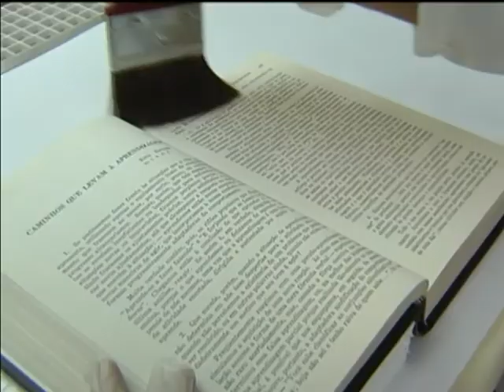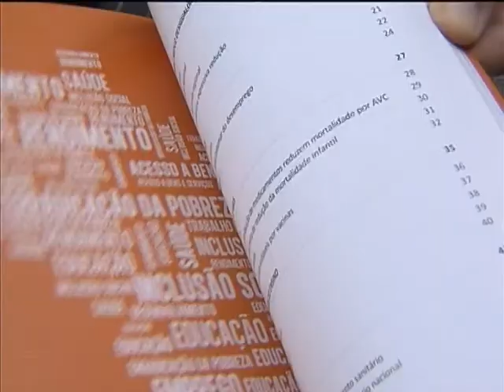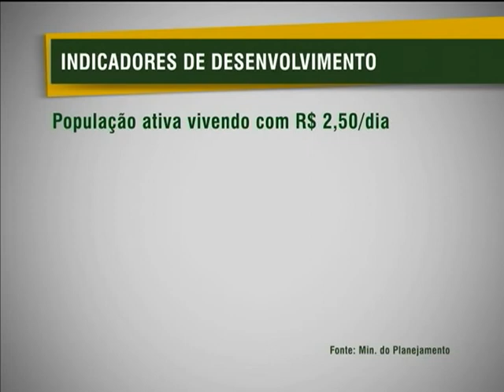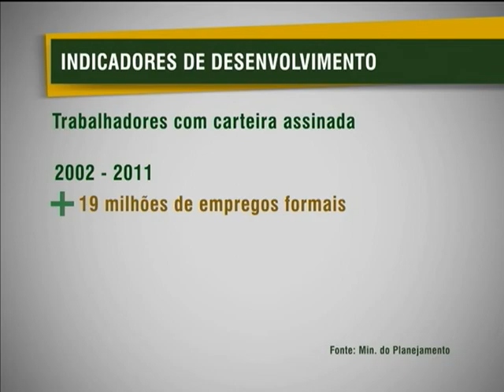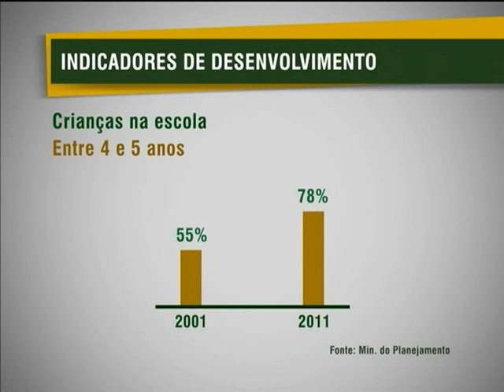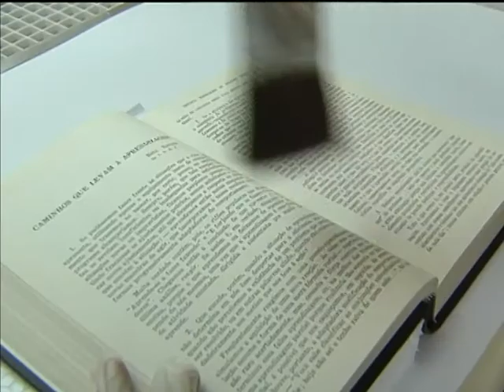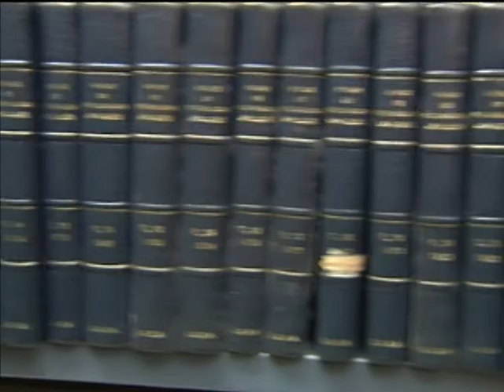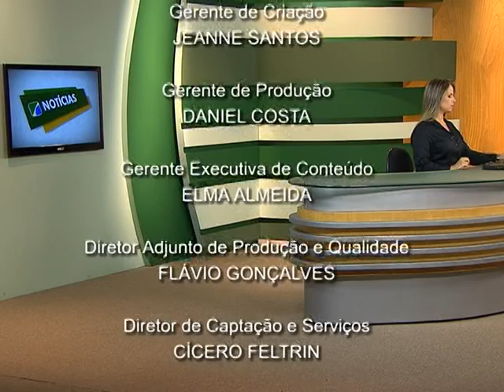Jornal NBR NOTÍCIAS na íntegra - 7 de fevereiro